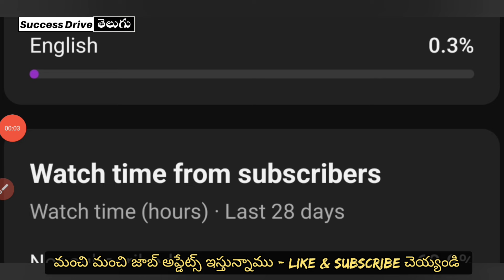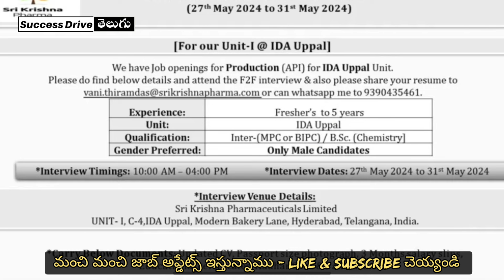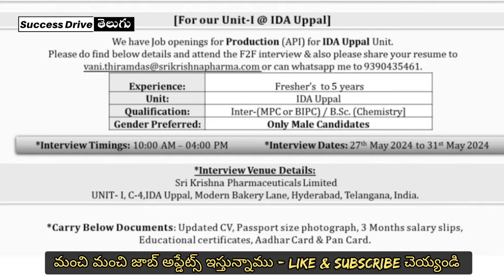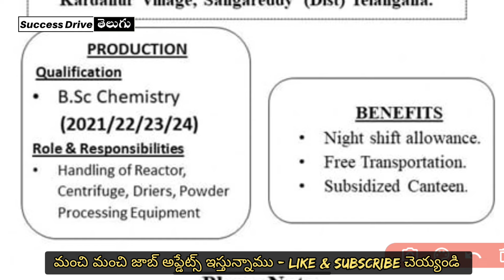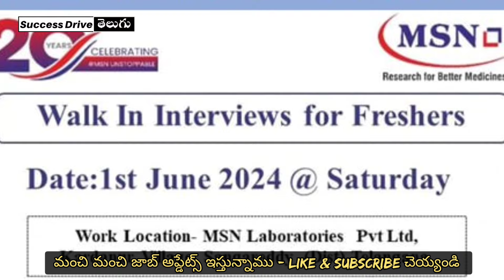LATEST PHARMA COMPANY JOBS VACANCY FOR FRESHERS & EXPERIENCE | SUCCESS DRIVE TELUGU | ALL JOBS INFO